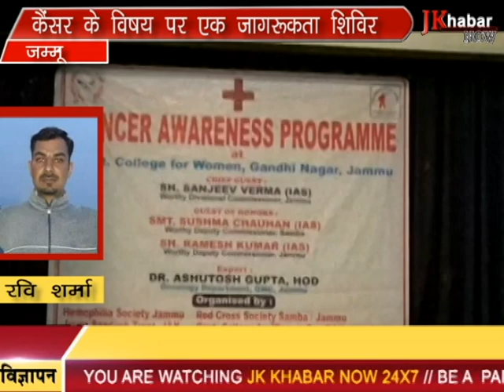जम्मू कश्मीर की तमाम बड़ी खबरे सिर्फ JK KHABAR NOW पर 07-09-2018